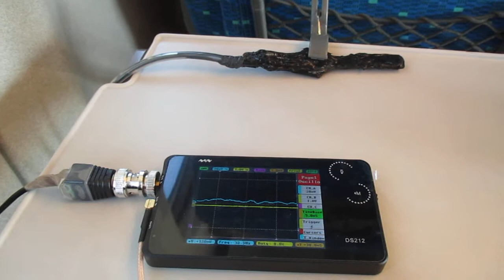超音波を利用した新幹線の振動計測実験 ultrasonic-labo